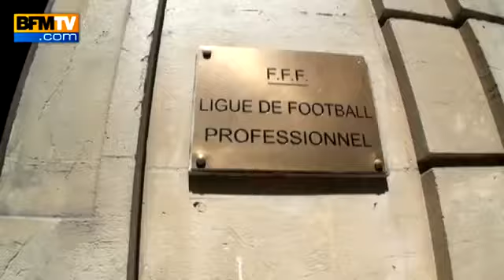Jean-Pierre Louvel La situation est gravissime au sujet de la taxe à 75% - 23 102030